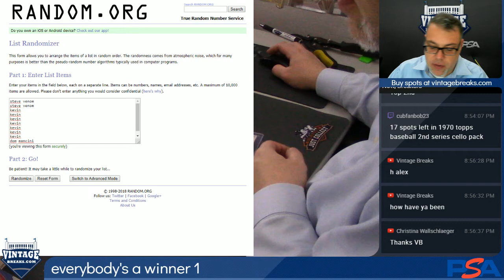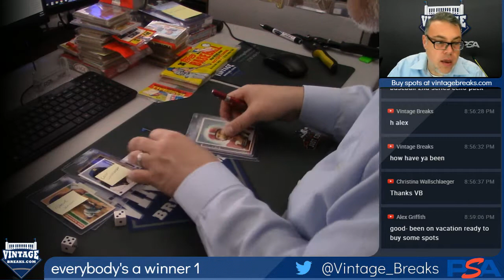2018 10 23 1993 Upper Deck Ken Griffey, Jr. ROOKIE Snapper Drawing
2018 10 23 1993 Upper Deck Ken Griffey, Jr. ROOKIE Snapper Drawing